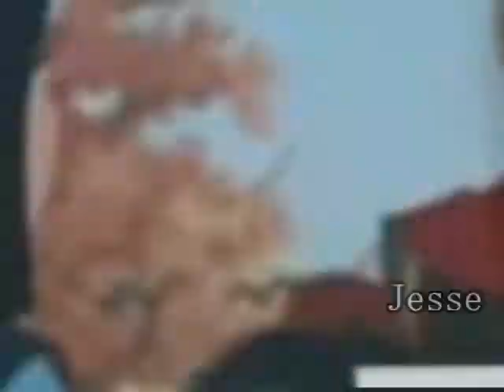Mulan and Mushu "Crashed the Wedding" [Collab with Jessen0wnt]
This is what happens if the Mulan&Mushu KING (Jesse) and the Mulan&Mushu QUEEN (me ;P) join up in a Collab together.

srsly awesome 8D
I'm honored to have done a Collab with you, dear ^^

Go check out his channel! I command you to!

3 June
#71 - Most Discussed (This Week) - Nonprofits & Activism - Germany
#29 - Most Responded (This Week) - Nonprofits & Activism - Germany
#34 - Most Responded (This Month) - Nonprofits & Activism - Germany
#78 - Top Favorited (This Week) - Nonprofits & Activism - Germany
#92 - Top Rated (This Week) - Nonprofits & Activism - Germany

4 June
#52 - Most Discussed (This Week) - Nonprofits & Activism - Germany
#17 - Most Responded (This Week) - Nonprofits & Activism - Germany
#51 - Most Responded (This Month) - Nonprofits & Activism - Germany
#37 - Top Favorited (This Week) - Nonprofits & Activism - Germany
#78 - Top Rated (This Week) - Nonprofits & Activism - Germany

5 June
#58 - Most Discussed (This Week) - Nonprofits & Activism - Germany
#31 - Most Responded (This Week) - Nonprofits & Activism - Germany
#40 - Most Responded (This Month) - Nonprofits & Activism - Germany
#48 - Top Favorited (This Week) - Nonprofits & Activism - Germany
#82 - Top Rated (This Week) - Nonprofits & Activism - Germany

6 June
#62 - Most Discussed (This Week) - Nonprofits & Activism - Germany
#38 - Most Responded (This Week) - Nonprofits & Activism - Germany
#46 - Top Favorited (This Week) - Nonprofits & Activism - Germany
#77 - Top Rated (This Week) - Nonprofits & Activism - Germany

7 June
#66 - Most Discussed (This Week) - Nonprofits & Activism - Germany
#41 - Most Responded (This Week) - Nonprofits & Activism - Germany
#58 - Most Responded (This Month) - Nonprofits & Activism - Germany
#88 - Top Rated (This Week) - Nonprofits & Activism - Germany

9 June
#63 - Most Responded (This Month) - Nonprofits & Activism - Germany